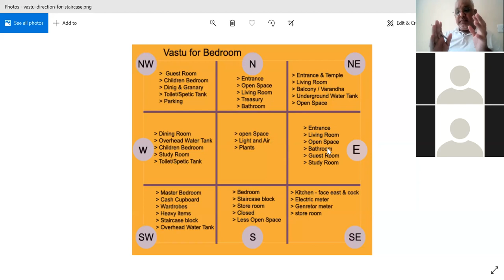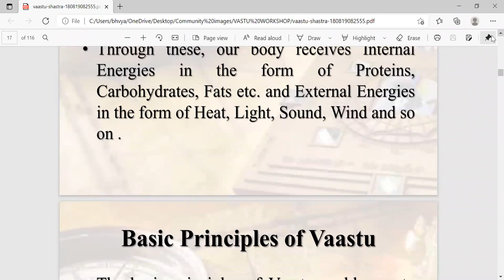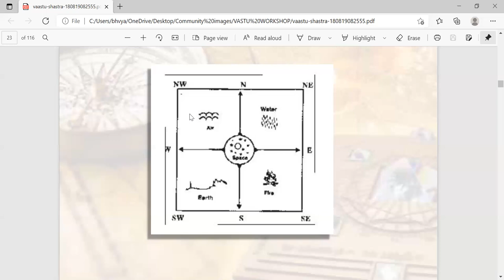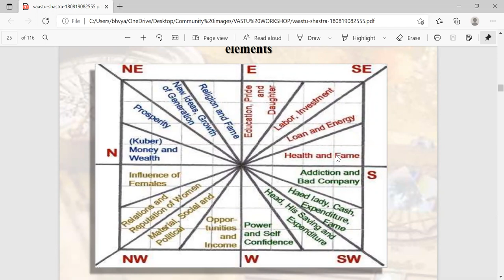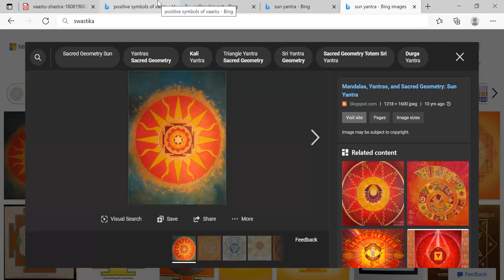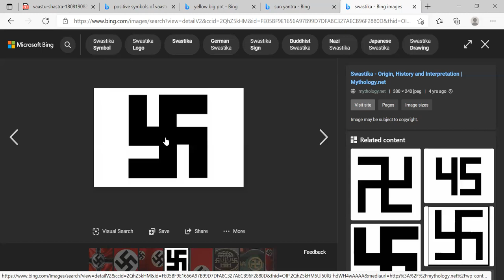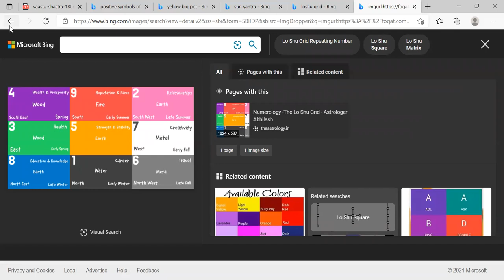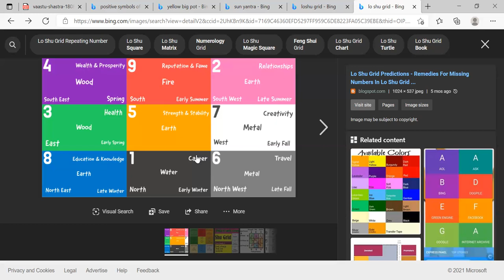Powerful Vastu Shastra Workshop (English)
This channel is a Astrolgy learning platform. In this channel we will discus about lalkikab, vedic astrology, Vastushatstra,Tarot cards and other occult sciences.

We are providing rigorous training in occult sciences

At Rapto Bhara Jeevan we offer Numerology courses,Tarot reading courses , Astrology courses.

To take Vastu Shastra Workshop / Comprehensive Course-